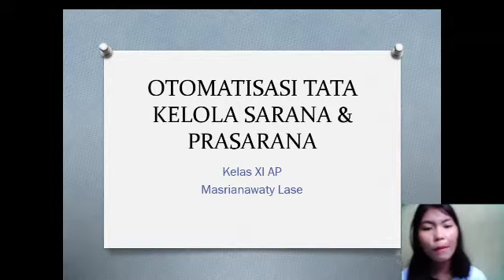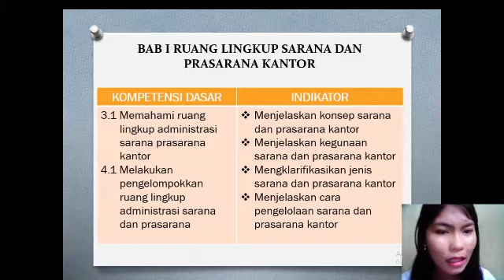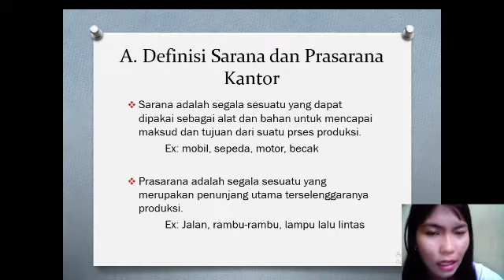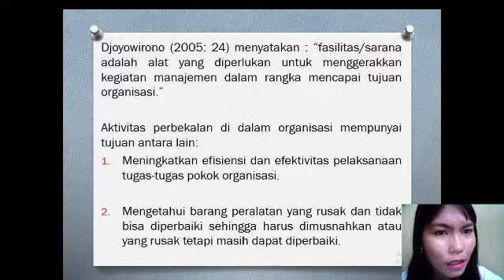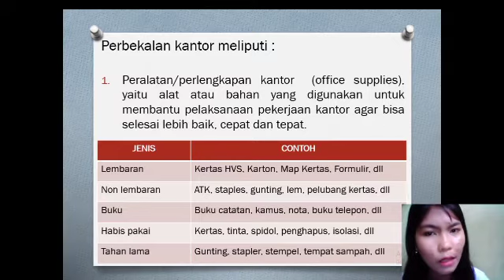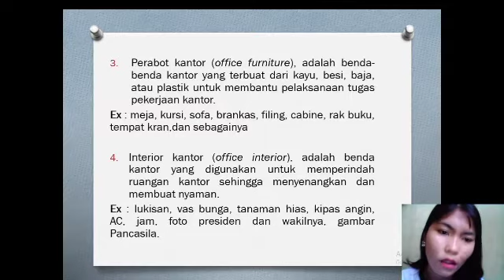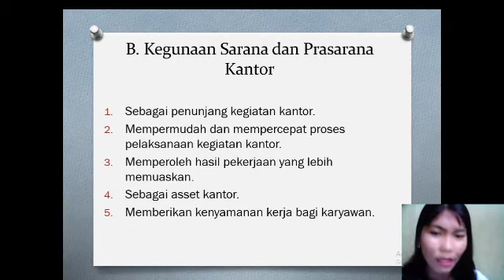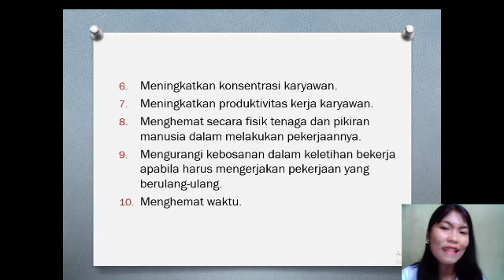Ruang Lingkup Sarana dan Prasarana Kantor | OTK SARANA DAN PRASARANA | XI SMK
Masrianawati Lase adalah seorang Guru Mata Pelajaran yang mengampu Mata Pelajaran Produktif Otomatisasi Tata Kelola Perkantoran (OTKP), adapun materi yang diajarkan pada Video ini tentang  Ruang Lingkup Sarana dan Prasarana Kantor. Simaklah Video pembelajaran ini agar dapat menyelesaikan tugas dengan benar